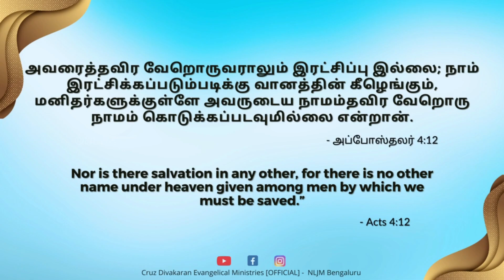Acts 4:12 | Day With Jesus | 28 April 2023 | Eva. Cruz Divakaran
Listen to Eva. Cruz Divakaran Songs